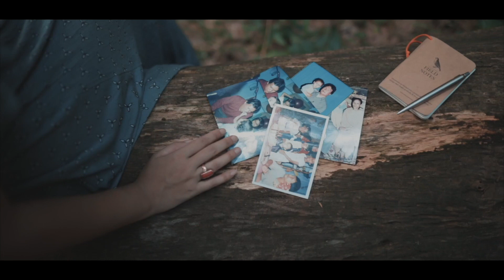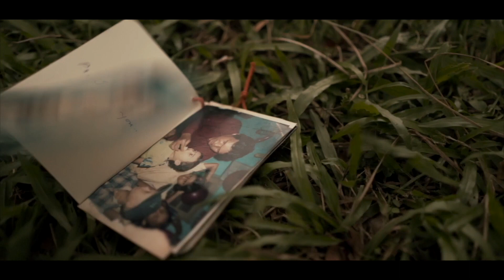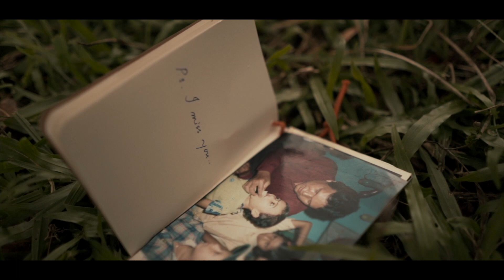PS I MISS YOU - short film by Creatif Lab